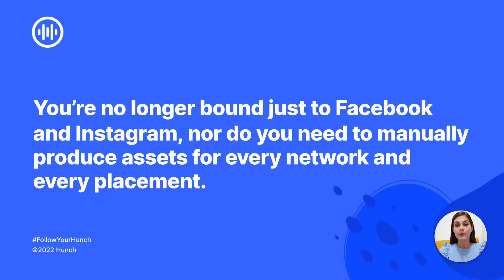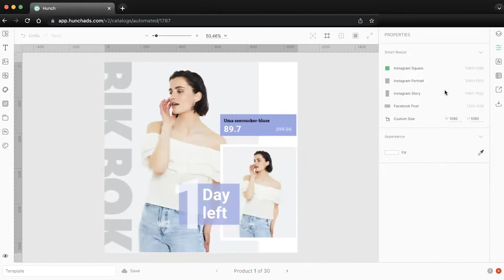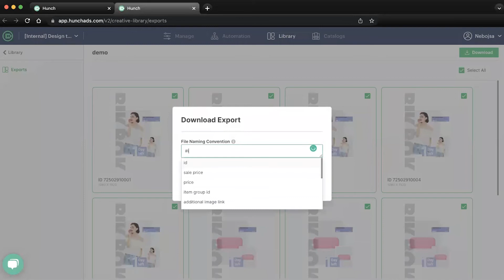How to customize your creatives for omnichannel campaigns - Hunch Voice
Today on the Hunch Voice we're going to show you how you can use the Hunch Creative export tool to scale your marketing activities omnichannel, in the Hunch Creative Studio. 🚀

Think you missed something? Grab the presentation slides 💡

Also, here are 2 ways you can upgrade your Creative Production process with Hunch. 👇

The Hunch platform automates creative production and media management to deliver industry-leading excellence to performance marketing teams, driving revenue uplifts faster.

As a Meta Business Partner, we work with top global brand and performance marketing teams to improve operational efficiency, revenue generation, and time-to-market.

Hunch is trusted by brands and agencies worldwide to overcome the challenges of Paid Social advertising. If you’re looking to elevate your brand’s creative and performance marketing game, Hunch is just the right tool for you.